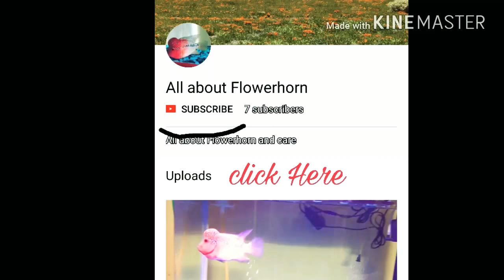Pop eye for flowerhorn | cloudy on flowerhorn fish eyes | white film on flowerhorn fish eyes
Popeye disease medically known as exophthalmia is a condition where the eye of the fish is swollen and protrudes abnormally from its socket due to various underlying diseases. This issue can affect a single eye or both eyes.If not treated early with the tetracycline antibiotic this leads to cloudy eyes or even lose of eye sight of fishes.

Please stay safe and take care of yourself and your family members too..Until next time byeee .

if you are new to this channel then no worries please hit the subscribe button to get the proper medication and care information.we can soon become great flowerhorn community and grow our flowerhorn peacefully...

                                                                                                  with love-SURIYA